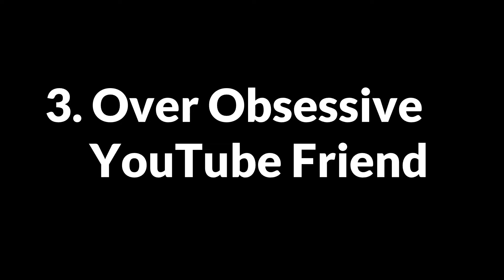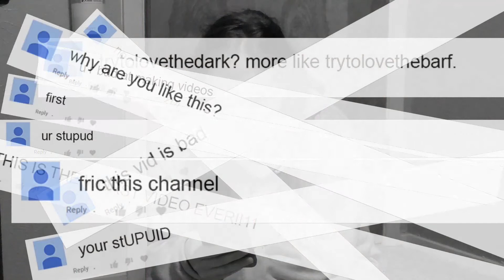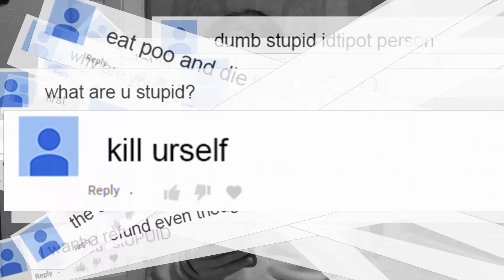The Things We Do For YouTube - Skit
YouTubers will do many things to get views on YouTube, some may hurt themselves, try to look better than they really do,, or be really over-dramatic to achieve this. In this video we show you the comical way YouTubers make videos.